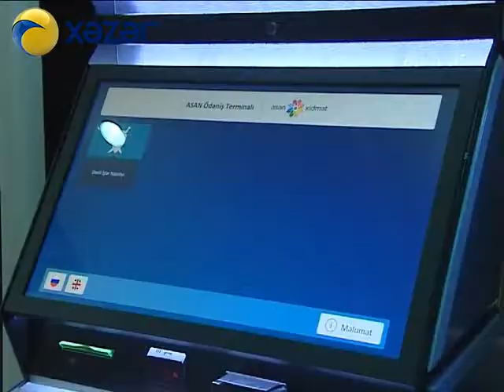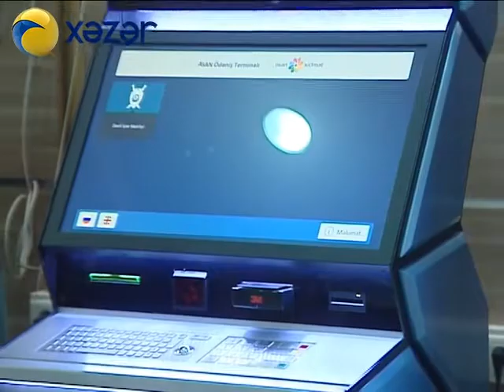Kommunal borclar bir mərkəzdən ödəniləcək